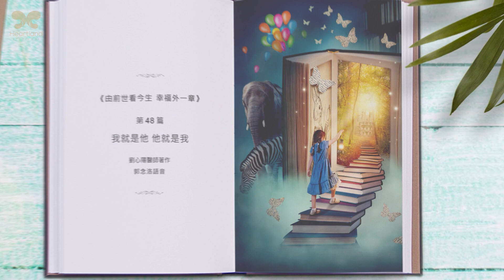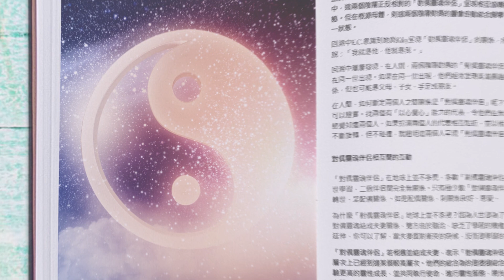劉心陽醫師《由前世看今生 幸福外一章》第四十八篇：我就是他 他就是我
E.C.不久前曾參加我主持的光與愛課程，在課程中她學習催眠術，對催眠引發高度興趣，希望找我回溯。

在回溯中，E.C.意識到「人在人間呈現的角色與經歷的情境只是暫時幻相，人往生後會回到充滿愛的靈界才是永恆的。」

人們經常喜歡講一句話「人生如戲」，對E.C.該世情境而言，講的可真貼切。E.C.透過回溯，深切體驗了「人生如戲」。她在這覺知下，決定好好的在本世扮演該扮演的角色，盡情經驗、接納與享受人生。

這樣的生命覺知您覺得有趣嗎？

更多《由前世看今生 幸福外一章》有聲書內容，
請至劉心陽醫師心靈園地官網：

如果你正在尋找更喜悅、自在的人生；
或是你正對於生命方向感到迷惘；
又或者你渴望為生命創造終極價值...

劉心陽醫師最新力作《由前世看今生 幸福外一章》
2019年11月出版
是一本你不容錯過的好書！

訂購方式：
請點擊以下網址填寫表單

❤劉心陽醫師心靈園地youtube：搜尋「劉心陽醫師心靈園地」